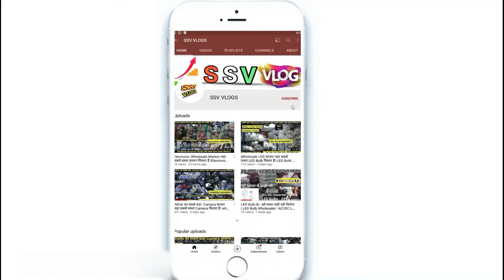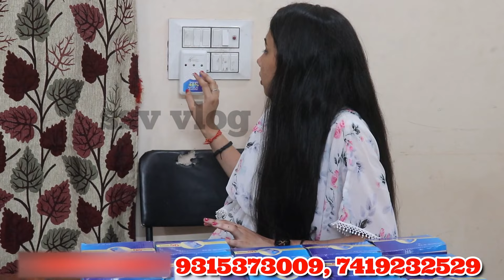बिजली का बिल कम करने का तरीका। How To Reduce Electricity Bill | Power Save Device Works / Save 50%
बिजली का बिल कम करने का तरीका। how to reduce electricity bill | power save device works
Power Saver Device For Home | Cheapest Smart Gadget Market In Delhi / पावर सेवर बिजली को कैसे बचाता है ।

H.No - 12/193, Near By Bhai Lalo,
Gurudwara And School,
Geeta Colony, Block - 12,
( Rani Garden), pin- 110031, Delhi

smart gadgets
online business
small business ideas
unique products
cheapest electronics item
wholesale electronic items

electric power saver device,
power saver,
home power saver,
low power device,
powersave,
powersave device,
powersaver,
electric saver
smart energy saving
energy saving devices
power saver plug
home electric saver
intelligent energy saver
arduino low power
electric power saver device for home
havells power saver
electric saver device
low power microcontroller
havells power saver device
power saver device for home
power saver device for ac
havells power saver device for home
ultra low power microcontroller
low power bluetooth
electricity power saver with line meter to reduce electricity bills
maxx power saver
energy saver plug
mosfet high side switch
arduino low power library
energy saving devices for home
electric power saver
samohearts powersave
maxx turbo gold power saver
havells power saver device price
intelligent power saver
power saver capacitor for home
powersave energy saver
turbo gold power saver
low voltage mosfet
energy saving gadgets
saimax 3g power saver
maxx enviropure power saver
low power wifi module
ultra low power mcu
rs power saver
md proelectra
low power bluetooth module
anchor power saver device
power saver price
low power mosfet
low power gps module
vortex power saver
ecowatt power saver
best power saver device for home
smart power saver
power saver company
low power accelerometer
energy saving plug in device
low power iot devices
low power oscillator
200kw miracle power saving device
power energy saver
kvar energy saver
electric saver machine
power saver factor
heunwa power save
power saver device havells
low power consumption devices
havells power saver price
power saver havells
electricity bill saver device
electric saver plug
ultra low power arduino
electricity savers
super maxx power saver
mosfet high side driver
mexel power saver
smart saver electricity
solar energy saver
energy saving gadgets for the home
low voltage protector
high voltage low current power supply
twinkle power saver
low power wifi microcontroller
power saver 1200
ultra low power display
frontier power saver 12
power saver device price
la costa power saver
electric bill saver
powerpro energy saver
power saver device amazon
low quiescent current buck converter
voltech power saver
powerpro electricity saver
low energy display
havells power saving unit
ultra low power op amp
best power saver for home electricity
electricity saver plug in